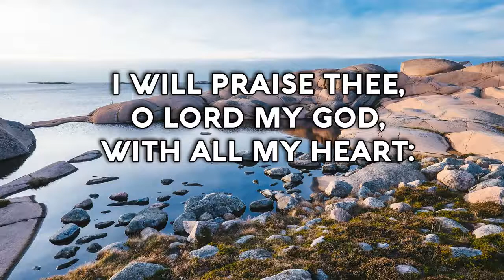Psalm 86 Song I will praise Thee O LORD my God (Christian Scripture Praise Worship with Lyrics)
For Thou art great, and doest wondrous things:
Thou art God alone; teach me Thy way, O LORD;
I will walk in Thy truth: unite my heart to fear Thy Name.
I will praise Thee, O LORD my God, with all my heart:
And I will glorify Thy Name for evermore.